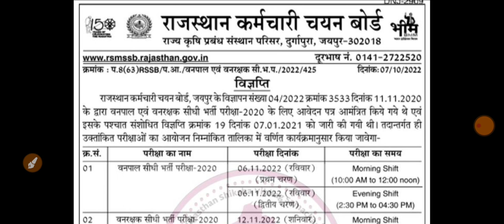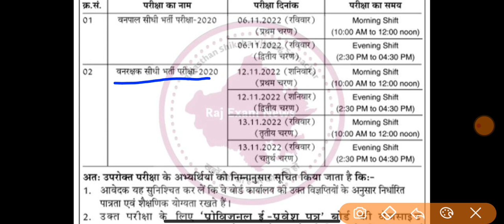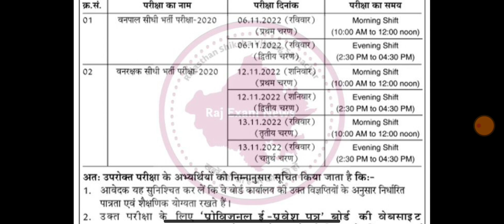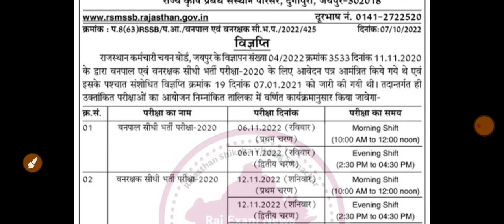RSMSSB UPDATE / EXAM CALANDER / परीक्षा कैलेंडर जारी राजस्थान कर्मचारी चयन बोर्ड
बाधाएँ आती हैं आएँ
घिरें प्रलय की घोर घटाएँ,
पावों के नीचे अंगारे, सिर पर बरसें यदि ज्वालाएँ,
निज हाथों में हँसते-हँसते, आग लगाकर जलना होगा।
क़दम मिलाकर चलना होगा!🚶

आपकी मंज़िल अब दूर नहीं..

क्योंकि हर विद्यार्थी है ख़ास!

किसी भी प्रकार की असुविधा या जानकारी के लिये हमारे Helpline Number पर कॉल करें..